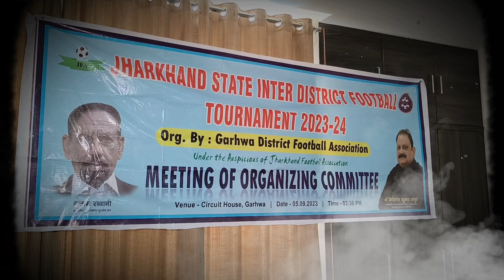आइए आयोजन को सफ़ल बनाएं: राज महेश्वरम